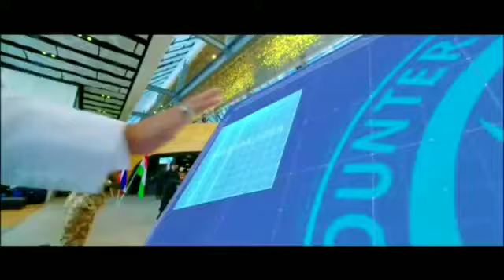My first tamil movie - VIVEGAM | Talks with Arav | EP 17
Welcome to the 17th Episode of Talks with Arav.
In this Episode Actor Arav Chowdharry talks about how he ended up doing his first tamil movie, Vivegam.